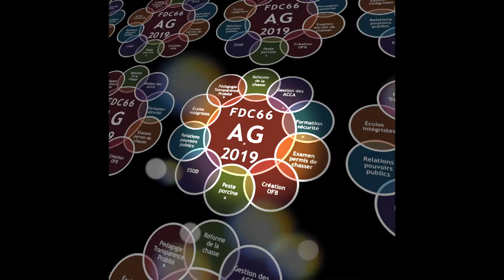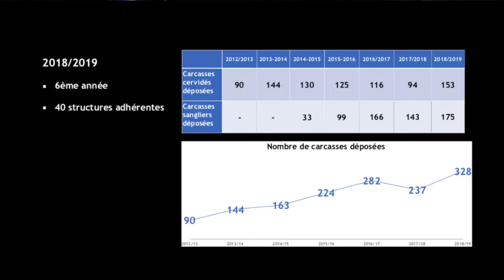AG2019 FDC66 - José SOLA - La plateforme venaison